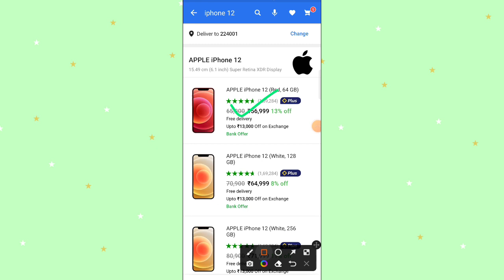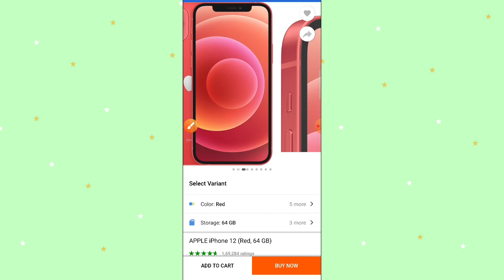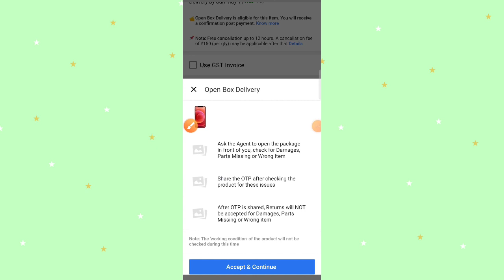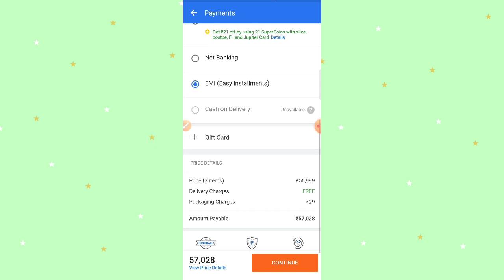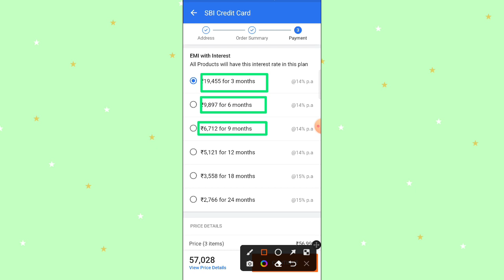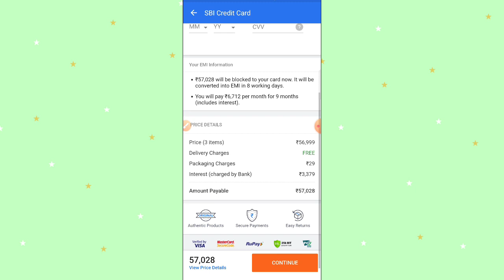Flipkart se Emi Pe Phone Kaise Buy Kare 2022 || Flipkart se Emi pe Phone Kaise Buy Kare Debit Card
This video about Flipkart se Emi Pe Phone Kaise Buy Kare 2022? Flipkart se Emi pe Phone Kaise Buy Kare Debit Card 2022.